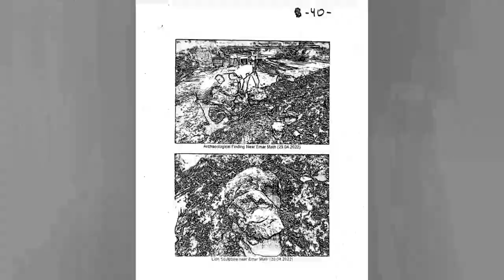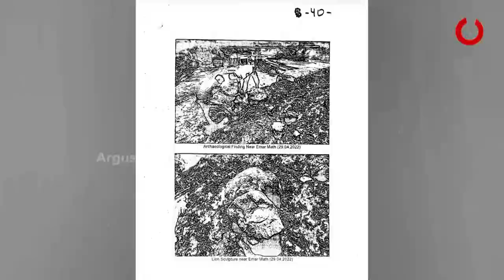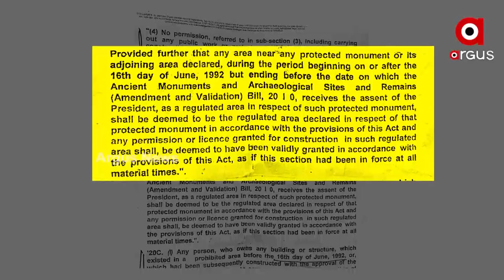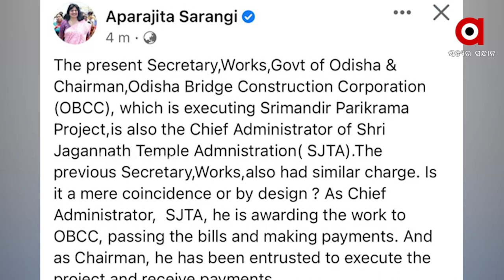ସରକାର ଜିଦ ପାଇଁ ବିପଦରେ ଐତିହ୍ୟ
ସରକାରଙ୍କ ଜିଦ୍ ପାଇଁ ବିପଦରେ ଐତିହ୍ୟ
କାରଣ ଖନନ ବେଳେ ମିଳିଛି ପୁରାତନ କିର୍ତ୍ତୀରାଜି। ବୁଲଡୋଜର ମୁନରେ ନଷ୍ଟ ହେଉଛି ପ୍ରାଚୀନ ମୂର୍ତ୍ତି । ସେପଟେ ନିଜ ସୁରକ୍ଷା ପାଇଁ ସୁପ୍ରିମକୋର୍ଟରେ କାଭିଏଟ୍ ଫାଇଲ କରିବ ରାଜ୍ୟ ସରକାର ।